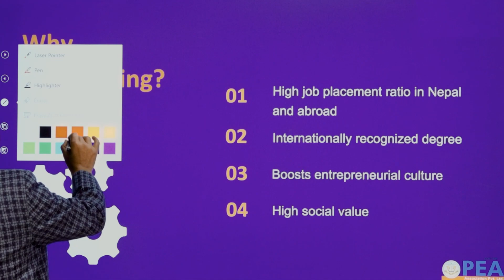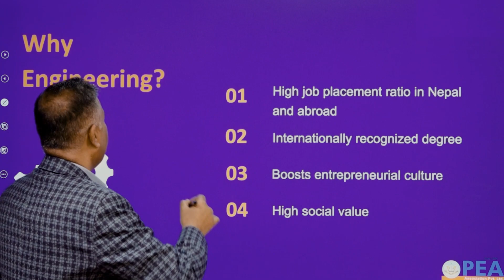Why Engineering? | Er. Laxman Pokhrel | CEO, PEA Association | Engineering Career Counseling Class